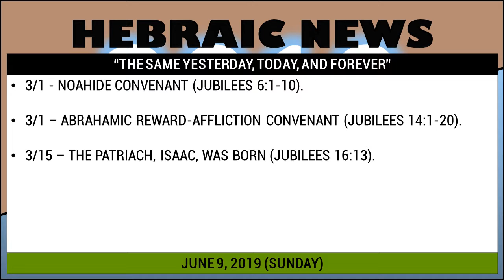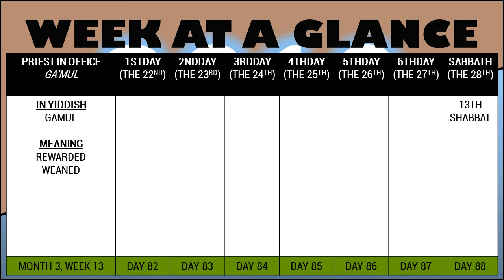Enoch Calendar Weekly | June 9, 2019 - June 15, 2019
WEEKLY SHABBAT:
Leviticus 23 (King James Version):

Sound Wizard.
“Meditation Music in 432HZ Tuning.”
Link.SoundWizard.info/432hzdnld

Jay Man.
"Letting Go.”
OurMusicBox.com